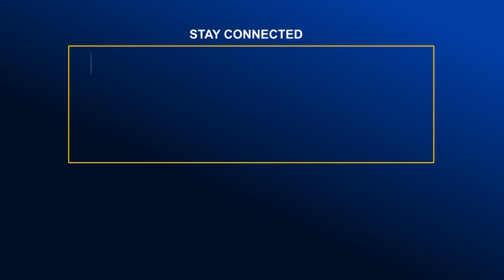যানজট হবে না ঢাকা-চট্টগ্রাম মহাসড়কে- হাইওয়ে পুলিশ | Global TV News